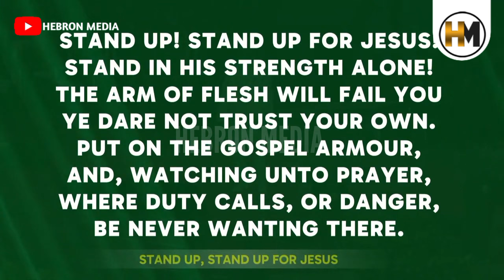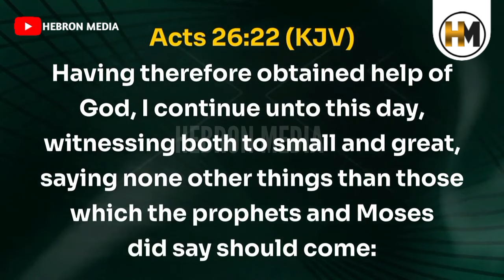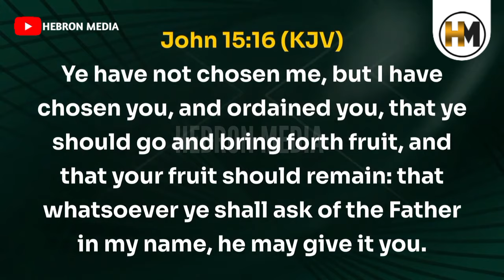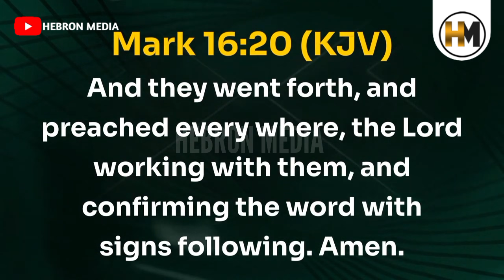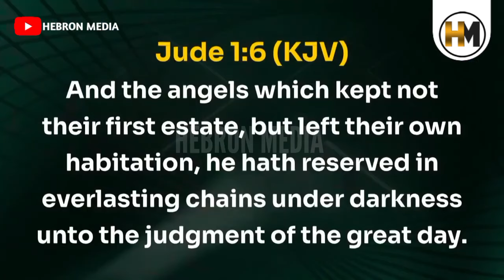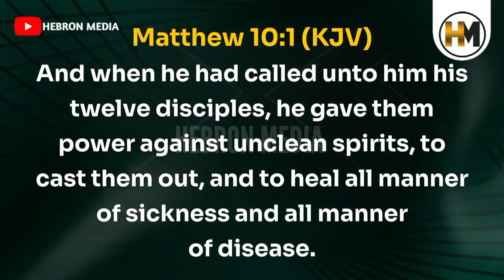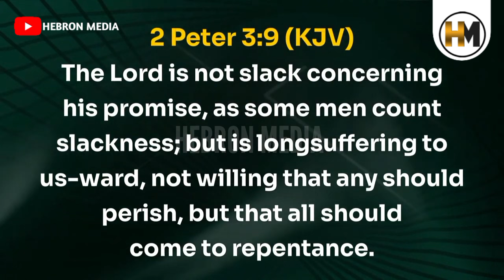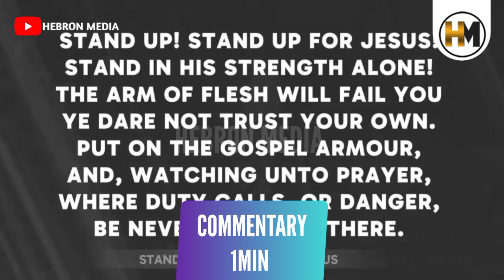I THREW A CH@RM WITH MY HANDS - BISHOP DAVID OYEDEPO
- InShot
-Capcut
-Kinemaster

Thumnails
-pixellab
-Canva

5 most powerful people in the Bible